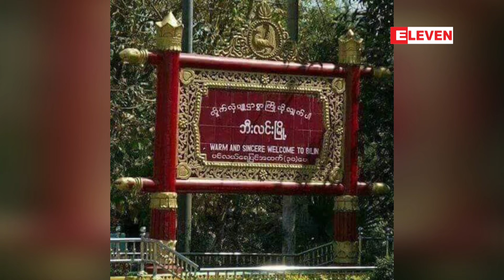ဘီးလင်းမြို့နယ် ကျောက်ရေတွင်းကျေးရွာရှိ မင်္ဂလာဆောင်တစ်ခုတွင် အစာအဆိပ်သင့်မှု ဖြစ်ပွား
ဘီးလင်းမြို့နယ် ကျောက်ရေတွင်းကျေးရွာရှိ မင်္ဂလာဆောင်တစ်ခုတွင် အစာအဆိပ်သင့်မှု ဖြစ်ပွားခဲ့ပြီး ဆေးရုံတွင်ဆေးကုသမှုခံယူနေရသူ (၆၀) ကျော်ရှိ (ရုပ်သံ)

ဘီးလင်းမြို့နယ် ကျောက်ရေတွင်းကျေးရွာရှိ မင်္ဂလာဆောင်တစ်ခုတွင် အစာအဆိပ်သင့်မှု ဖြစ်ပွားခဲ့ပြီး ဆေးရုံတွင်ဆေးကုသမှုခံယူနေရသူ (၆၀) ကျော်ရှိနေကြောင်း ဒေသခံများ၏ ပြောကြားချက်အရသိရပါတယ်၊